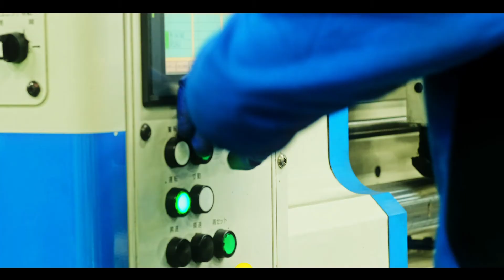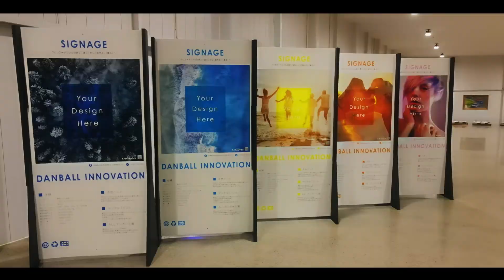2020神崎紙器グループ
株式会社　LEXTRIBE

京都CGデザイン室
京都府木津川市梅美台3丁目17-8